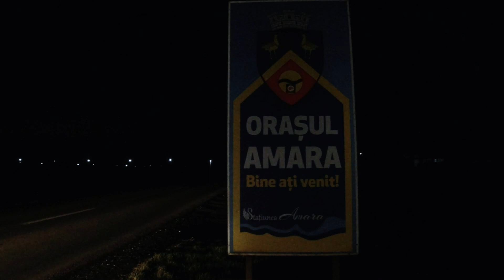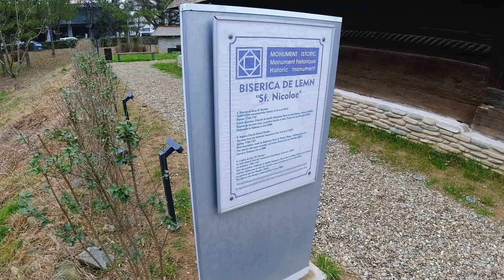Ialomița film parțial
„Locuri incredibile, povești de împărtășit”

Județul Ialomița
(scurtmetraj I)